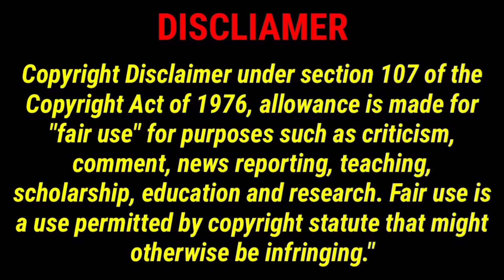இந்த திரைப்படத்திதிற்கு🥵 பின்பு இவ்வளவு | விசியம் இருக்கா😱| tamilfacts avatar | Tamil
Hidden maters from avatar

guys promotion available on @mrvoicex6045